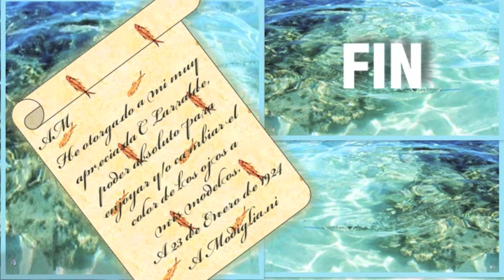SABINES - ♫ EUGENIA LEÓN: "Aguamarina""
Una bellísima composición de David Haro a un lindo poema de nuestro querido y extrañado poeta chiapaneco, con la voz única de Eugenia, muy bien acompañada por  la "Orquesta de Baja California".
Ojalá que te guste.